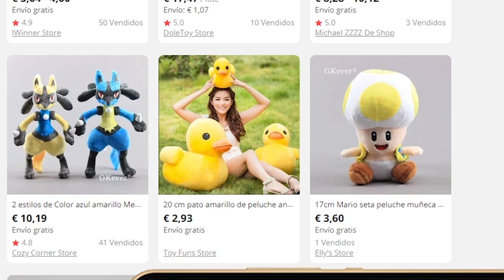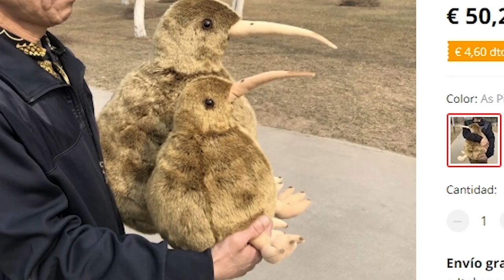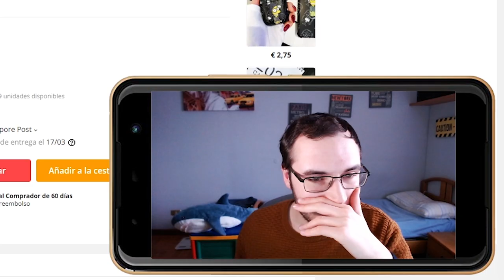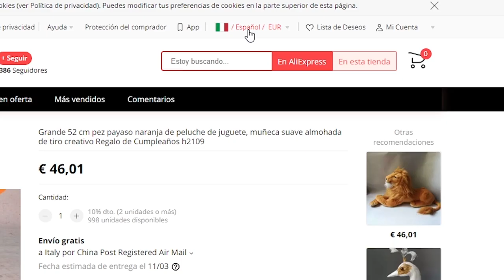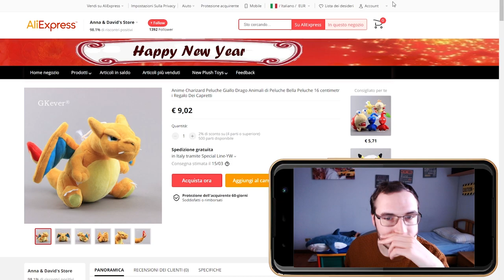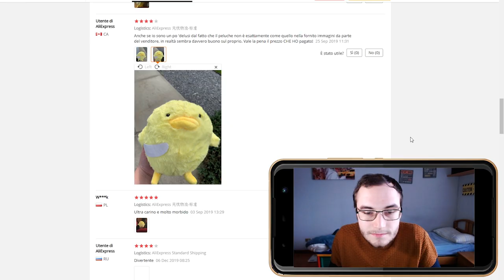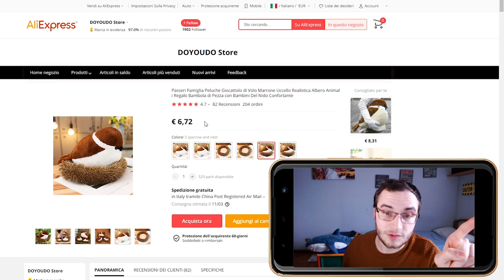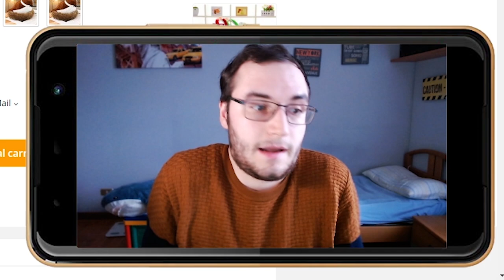Alla ricerca di peluche fasulli (ed ebeti) su Aliexpress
Ebetismo e discutibili pennuti dall'estremo oriente